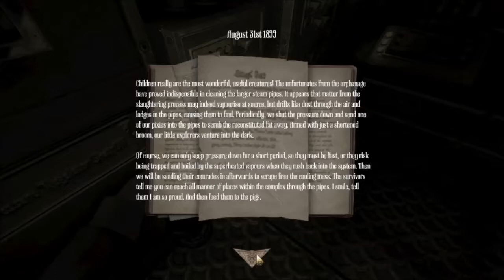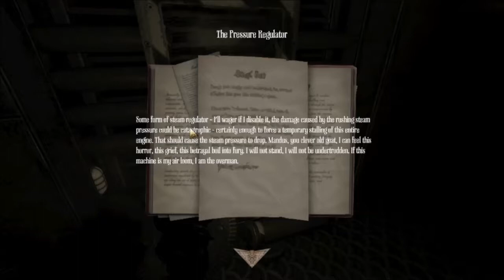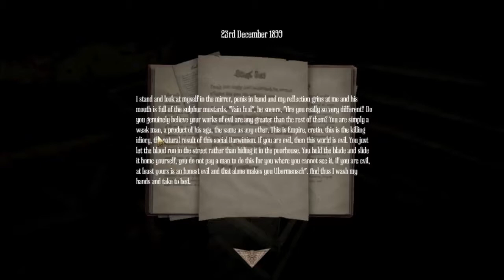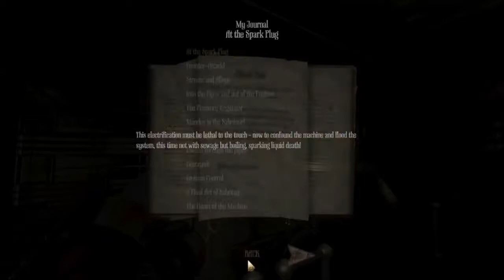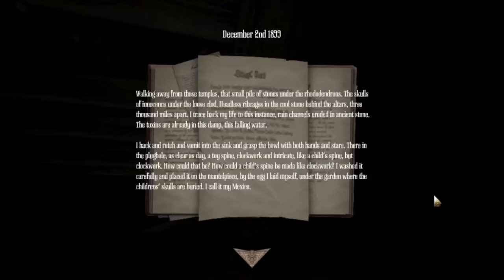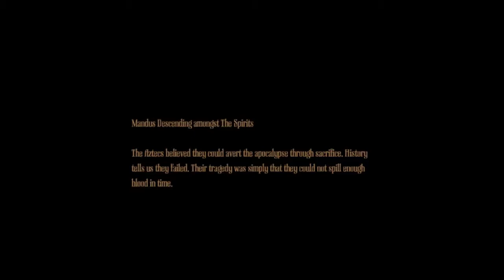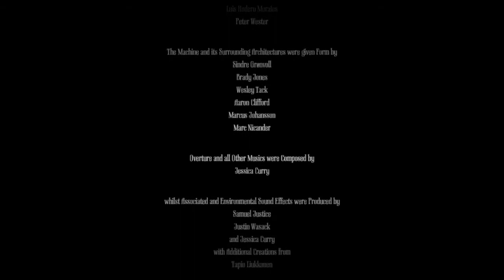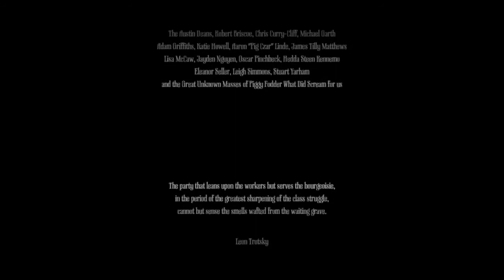Amnesia A machine for pigs: Part 6 ENDING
If you enjoyed, smack that like button! :D

The game is very good, i loved it! 8 out of 10! Enjoy! :D